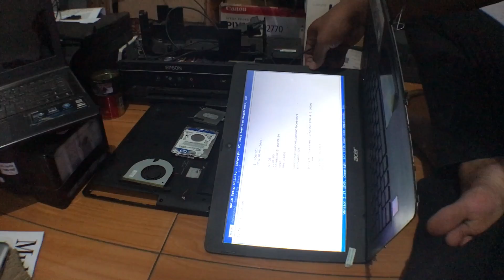Perbaikan Laptop Nge-Blank Acer Z1402